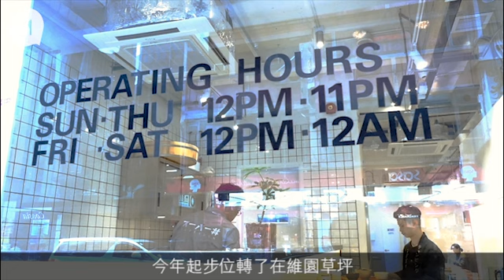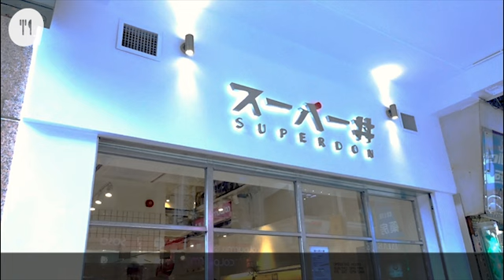7.1遊行前後 醫肚拒絕大財團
雖然同日有「慶回歸活動」舉行，7.1大遊行今年風雨不改，民陣最後決定遊行在維園草坪起步，前往金鐘政總。適逢這些日子，遊記一完，海富麥記一定逼爆人。不想光顧大財團的人，一齊看看遊行前後其他食肆選擇吧。